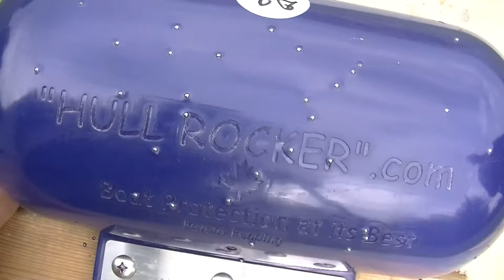Torture Testing the Hull Rocker™ Boat Hull Protection System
Torture Testing the Hull Rocker™ Boat Hull Protection System...how much abuse can it take? Watch & be amazed!

Designed & manufactured exclusively in Ontario, Canada.

Video © Hull Rocker™ (a division of Dewdocks, Inc.)
Music: Partners In Rhyme - Really Fat Boy and Everett Almond - Double Agent